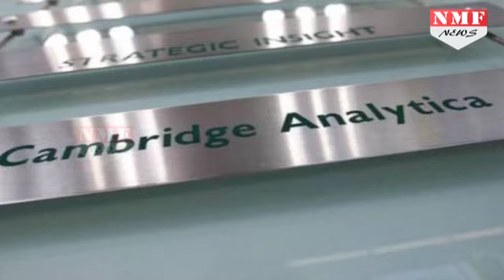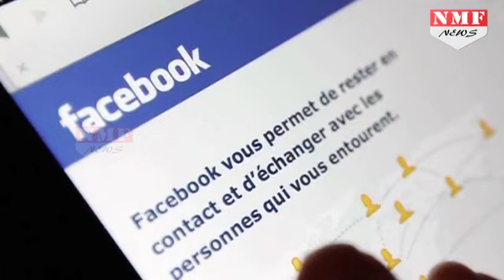Cambridge Analytica के पूर्व Employee ने किया खुलासा, Congress भी थी Client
कैम्ब्रिज एनालिटिका के पूर्व कर्मचारी रहे क्रिस्टोफर विली के नए खुलासे ने कांग्रेस के लिए बड़ी मुसीबत खड़ी कर दी है...विली ने खुलासा किया है कि कैम्बिज एनालिटिका ने कांग्रेस के लिए भी काम किया है...